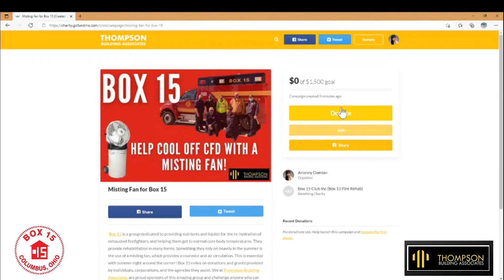Box 15 Misting Fan3